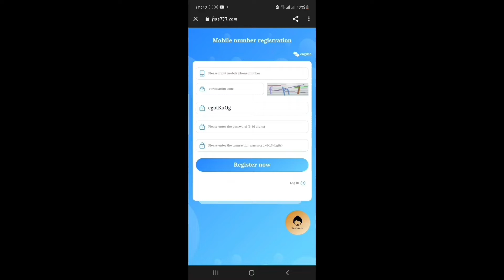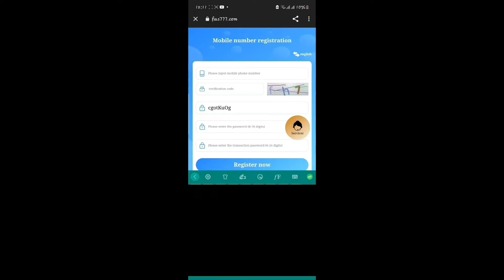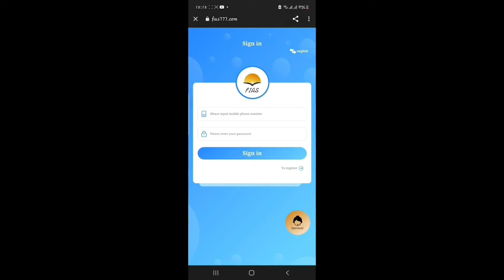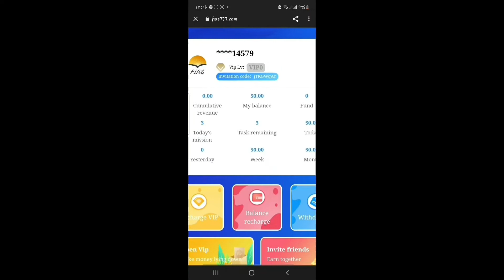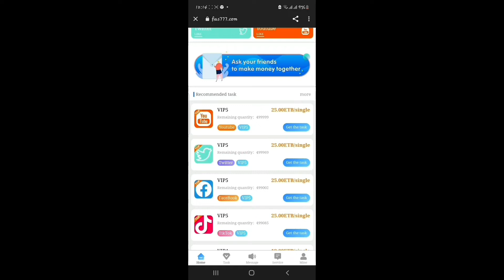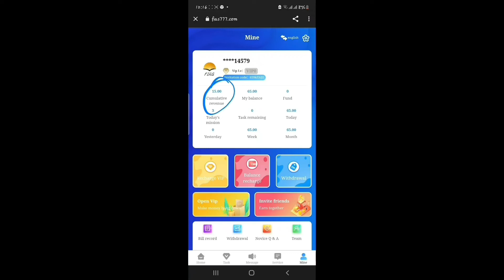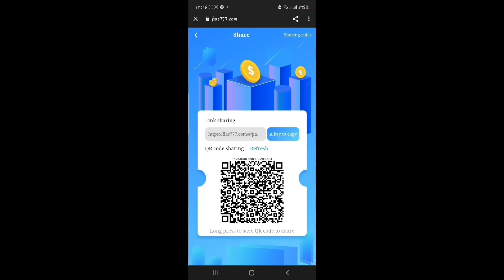Fias ከፈለኝ!ሙሉ አሰራሩን ይመልከቱ በሳምንት እስከ 10,000ብር ድረስ/How to make money online for free in Ethiopia#fias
Fias ከፈለኝ!ሙሉ አሰራሩን ይመልከቱ በሳምንት እስከ 10,000ብር ድረስ/How to make money  online for free in Ethiopia#fias by tech-eth

🚨 New video about fias🚨
To work on fias use this link👇

።🎯በተጨማሪ:- ይህ website እውነታነቱ የተረጋገጠ ስላልሆነ vip 1 ብቻ አስከፍተው ይጠቀሙ በመሀል ቢዘጋ እንኳ ያወጣችሁትን ስለምትመልሱ💵💸